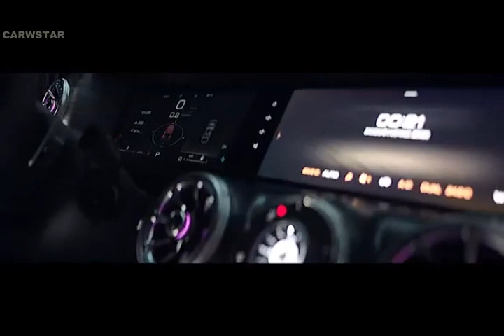2022 Tank 300 Ranger Specs Exterior interior off road Features Details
2022 Tank 300 Ranger Specs Exterior interior off road  Features Details

automotive radar,cars, new lineup,newest models,specifications review,luxury looks,exterior design,majorprep,major

prep,automotive engineering,automotive,automotive engineers,engineering,vehicle,vehicle engineering,car

engineering,automobile engineering,automotive careers,automotive research,car research luxury used cars,used car for

sale,low rate used cars,full loan used cars,used luxury cars,used cars with loan,used cars,second hand cars,bank

properties and vehicles for sale,cars for sale,pre-owned vehicles

stock market ,warren buffett investment strategy,berkshire hathaway,warren buffett interview,investing for

beginners,warren buffett investing,warren buffett portfolio,charlie munger,stock market crash,how to invest,how to

invest in stocks,investing 101, advice,how to invest money,berkshire hathaway portfolio,warren buffett cnbc,stocks to

investing,investments,finance,wall street,etf,stock market, economy,long term,bonds,bitcoin,portfolio,big tech

today,antitrust hearing today,reuters,live video,tech hearing live,sundar pichai,reuters news,news,live news,apple,tim

cook,big tech,trump,biden,warren buffett investment strategy

| New 2023 Mazda CX 5 redesign CROSSOVER USA EXCLUSIVE IMAGES

| 2022 Lexus ES 300h F SPORT INTERIOR Exterior Exclusive Details Europe Version

| 2022 Toyota Land Cruiser 300 VX LUXURY SUV TOP CARWSTAR YOUTUBE

| FOR SALE 2022 Toyota RAV4 Adventure Hybrid Offroad review features

| For SALE 2022 Cadillac Escalade REVIEW FEATURES Exterior Interior Luxury Price
| 2022 Mercedes Maybach EQS SUV Very Luxury concept FOR SALE
| 2022 Changan Uni V Specs Chinese Sports Sedan Luxury
| 2022 Ford Bronco Riptide Concept Ultimate SUV GOOD INVESTMENT OFFROAD
| All New 2022 MG Marvel R Electric Interior Tour Digital Cockpit Infotainment

| 2022 Jeep Grand Cherokee Summit 4xe Here is New Model Offroad Urban SUV Very Luxury